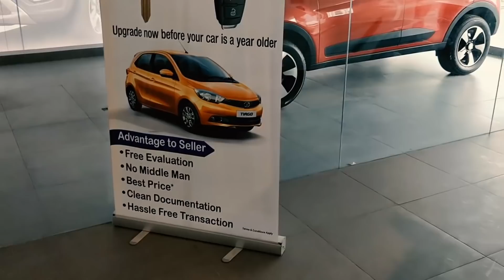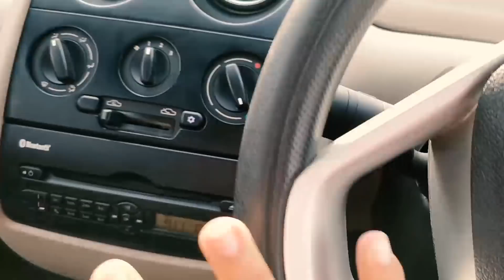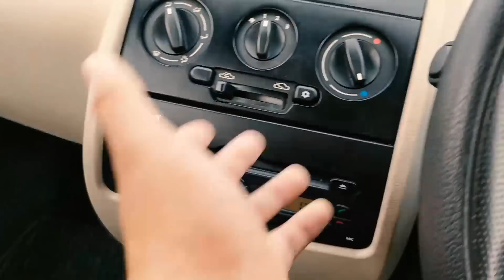Buying Used Car | Is Tata Nano Twist is worth to buy? | Part-1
This Vlog is about me and my father's visit to Tata Motors Pre-owned Cars Showroom & Maruti True Value to find a cheap and best used car for my father. I took test drive of both Tata Nano Twist (Power steering) and old Tata Nano (Non Power Steering) versions.